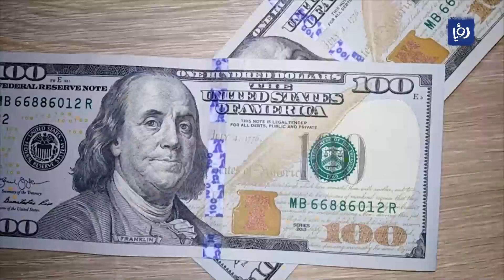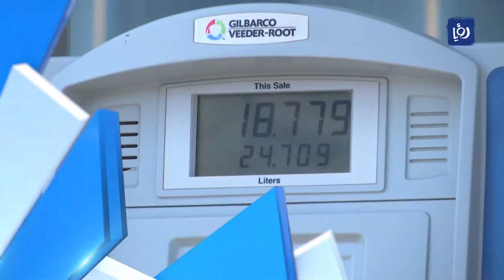ملف الاسبوع 3-2-2023